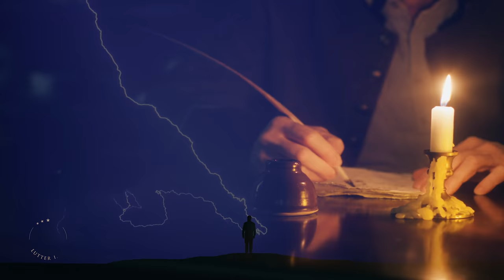József Attila: Óda - Vers mindegy kinek / Lutter Imre versfilmje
József Attila: Óda
Előadja: Lutter Imre

Itt ülök csillámló sziklafalon.
Az ifju nyár
könnyű szellője, mint egy kedves
vacsora melege, száll.
Szoktatom szívemet a csendhez.
Nem oly nehéz -
idesereglik, ami tovatűnt,
a fej lehajlik és lecsüng
a kéz.

Nézem a hegyek sörényét -
homlokod fényét
villantja minden levél.
Az úton senki, senki,
látom, hogy meglebbenti
szoknyád a szél.
És a törékeny lombok alatt
látom előrebiccenni hajad,
megrezzenni lágy emlőidet és
- amint elfut a Szinva-patak -
ím újra látom, hogy fakad
a kerek fehér köveken,
fogaidon a tündér nevetés.

2

Óh mennyire szeretlek téged,
ki szóra bírtad egyaránt
a szív legmélyebb üregeiben
cseleit szövő, fondor magányt
s a mindenséget.
Ki mint vízesés önnön robajától,
elválsz tőlem és halkan futsz tova,
míg én, életem csúcsai közt, a távol
közelében, zengem, sikoltom,
verődve földön és égbolton,
hogy szeretlek, te édes mostoha!

3

Szeretlek, mint anyját a gyermek,
mint mélyüket a hallgatag vermek,
szeretlek, mint a fényt a termek,
mint lángot a lélek, test a nyugalmat!
Szeretlek, mint élni szeretnek
halandók, amíg meg nem halnak.

Minden mosolyod, mozdulatod, szavad,
őrzöm, mint hulló tárgyakat a föld.
Elmémbe, mint a fémbe a savak,
ösztöneimmel belemartalak,
te kedves, szép alak,
lényed ott minden lényeget kitölt.

A pillanatok zörögve elvonulnak,
de te némán ülsz fülemben.
Csillagok gyúlnak és lehullnak,
de te megálltál szememben.
Ízed, miként a barlangban a csend,
számban kihűlve leng
s a vizes poháron kezed,
rajta a finom erezet,
föl-földereng.

4

Óh, hát miféle anyag vagyok én,
hogy pillantásod metsz és alakít?
Miféle lélek és miféle fény
s ámulatra méltó tünemény,
hogy bejárhatom a semmiség ködén
termékeny tested lankás tájait?

S mint megnyílt értelembe az ige,
alászállhatok rejtelmeibe!...

Vérköreid, miként a rózsabokrok,
reszketnek szüntelen.
Viszik az örök áramot, hogy
orcádon nyíljon ki a szerelem
s méhednek áldott gyümölcse legyen.
Gyomrod érzékeny talaját
a sok gyökerecske át meg át
hímezi, finom fonalát
csomóba szőve, bontva bogját -
hogy nedűid sejtje gyűjtse sok raját
s lombos tüdőd szép cserjéi saját
dicsőségüket susogják!

Az örök anyag boldogan halad
benned a belek alagútjain
és gazdag életet nyer a salak
a buzgó vesék forró kútjain!

Hullámzó dombok emelkednek,
csillagképek rezegnek benned,
tavak mozdulnak, munkálnak gyárak,
sürög millió élő állat,
bogár,
hinár,
a kegyetlenség és a jóság;
nap süt, homályló északi fény borong -
tartalmaidban ott bolyong
az öntudatlan örökkévalóság.

5

Mint alvadt vérdarabok,
úgy hullnak eléd
ezek a szavak.
A lét dadog,
csak a törvény a tiszta beszéd.
De szorgos szerveim, kik újjászülnek
napról napra, már fölkészülnek,
hogy elnémuljanak.

De addig mind kiált -
Kit két ezer millió embernek
sokaságából kiszemelnek,
te egyetlen, te lágy
bölcső, erős sír, eleven ágy,
fogadj magadba!...

(Milyen magas e hajnali ég!
Seregek csillognak érceiben.
Bántja szemem a nagy fényesség.
El vagyok veszve, azt hiszem.
Hallom, amint fölöttem csattog,
ver a szivem.)

6

(Mellékdal)

(Visz a vonat, megyek utánad,
talán ma még meg is talállak,
talán kihűl e lángoló arc,
talán csendesen meg is szólalsz:

Csobog a langyos víz, fürödj meg!
Ime a kendő, törülközz meg!
Sül a hús, enyhítse étvágyad!
Ahol én fekszem, az az ágyad.)

1933. június